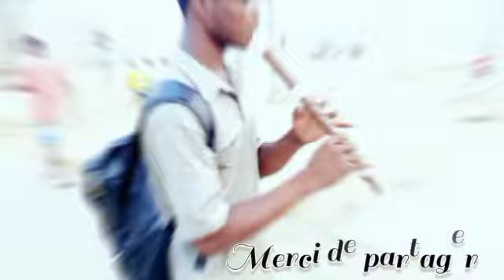Kizz Daniel - Twe Twe Flûte Cover by Emmanuel Dubien